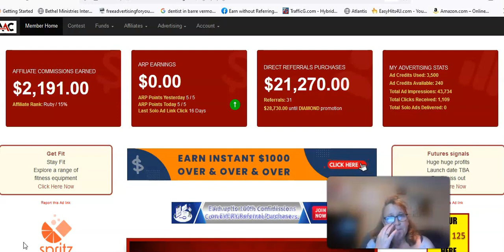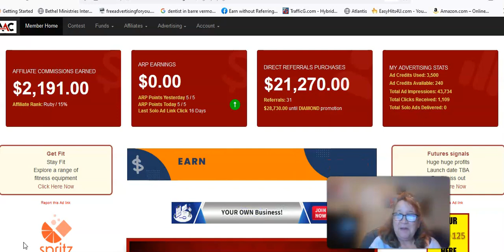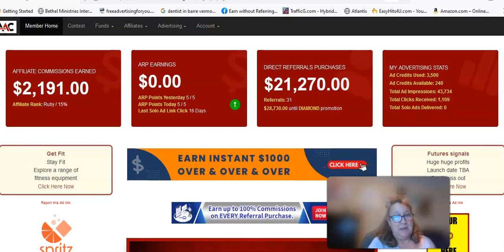Affiliate Advertising Club: I bought my Traffic Packs now what?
Affiliate Advertising Club Launch / ACC Traffic Review Update for LiveGood

Lets Gooo
Carol R.